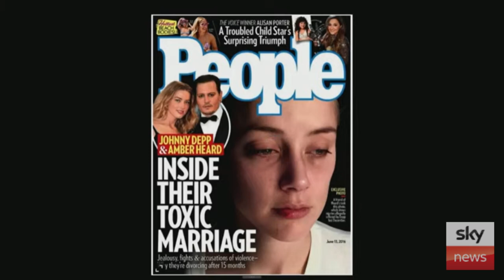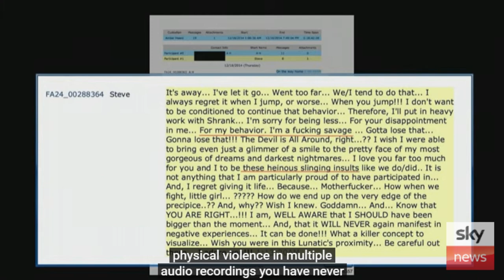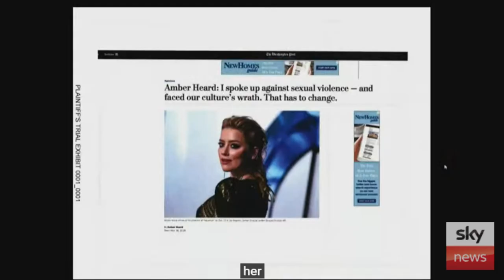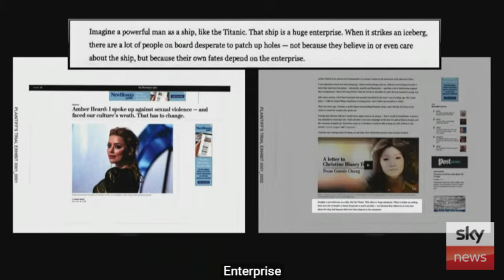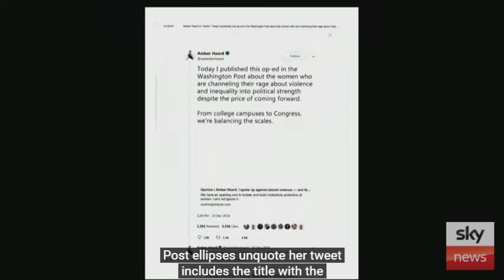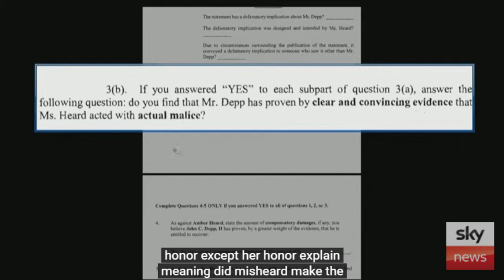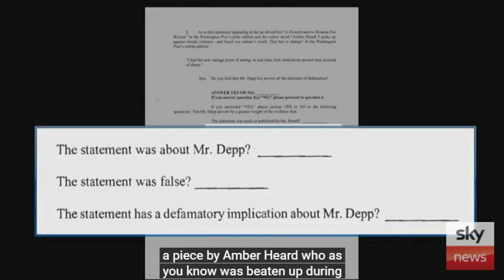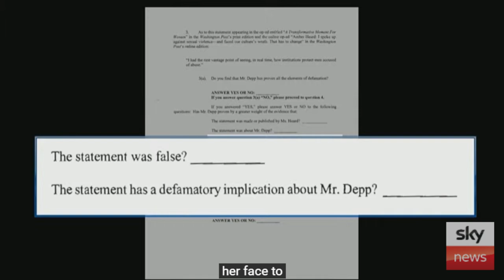Camille Vasquez & Ben Chew SAVAGE Closing Arguments in Depp v Heard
Camille Vasquez and Ben Chew deliver their closing arguments in the Johnny Depp v Amber Heard Defamation trial. They utterly demolish her lies and her despicable false allegations of horrific sexual violence and domestic abuse. Amber Heard has been exposed for the monster she is for all the world to see.